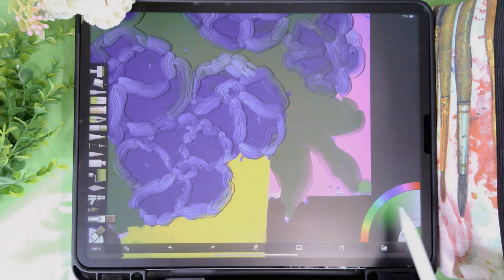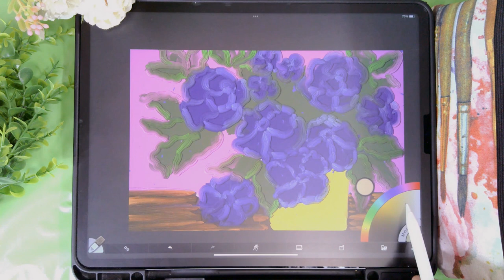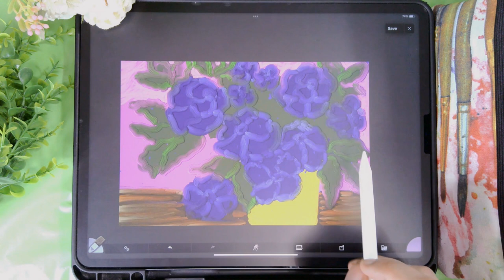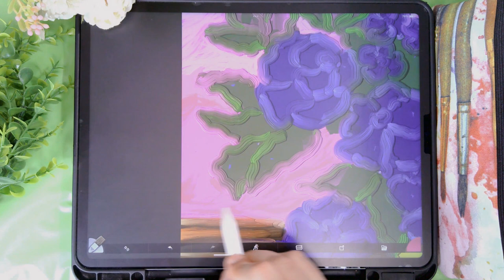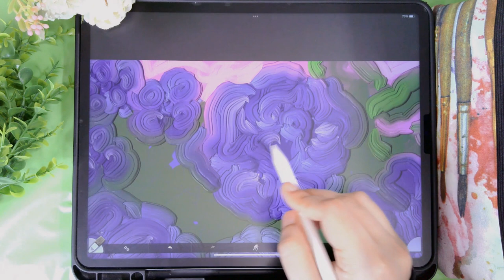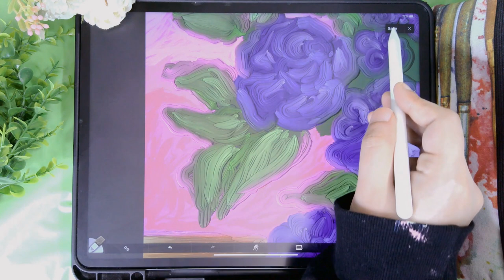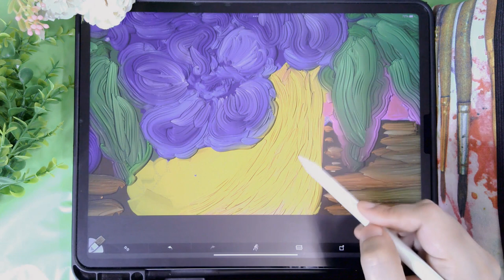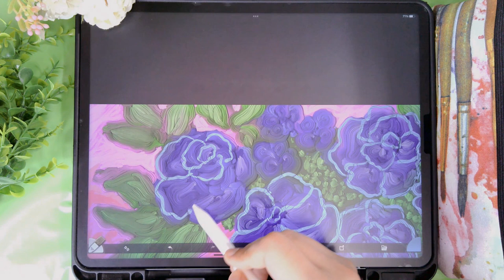Let's make Blue Floral Digital Painting on Artrage Further elements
I hope you will find this channel very helpful regarding art tutorials.

This is the second part of blue floral digital painting.

In this video, I am creating blue floral digital painting of beautiful floral vase in Artrage software. It's a software to create digital paintings, having many features to work with.

Creating on further elements of Blue Floral Vase digital painting by adding values after adding background colors.

If you wanna paint along with me then you can use any of your art materials and if you are interested to have a soothing art tutorial then just enjoy watching it.

** Timestamps **
00:01 Starting of this painting
15:45 Ending of painting